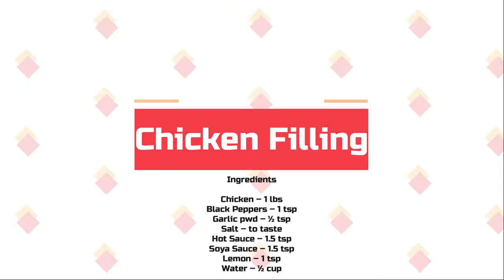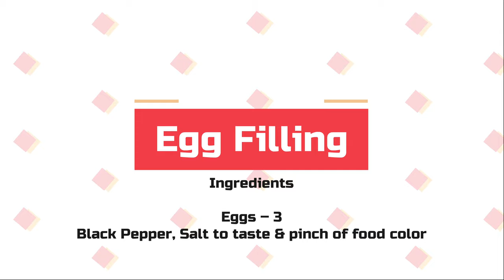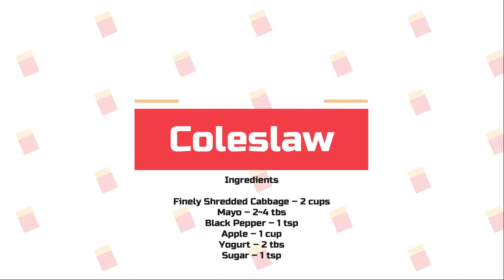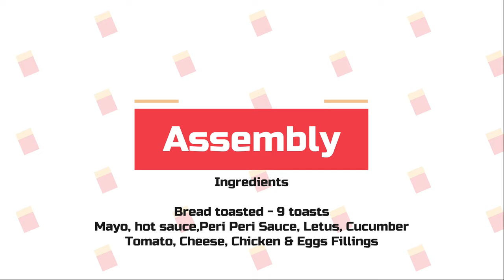Club Sandwich with Coleslaw and Fries with unique chicken recipe / Ramadan Special / Chef by Chance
A Club Sandwich is one of the most iconic sandwiches on any menu! Layers of protein of your choice, crisp lettuce, cucumber, tomato, egg, and cheese with the layer of mayo and hot sauce. This combo creates the perfect bite! We love to enjoy this sandwich alongside some delicious baked French fries and chilled coleslaw on the side.

Ingridents

Chicken – 1 lbs
Black Peppers – 1 tsp
Garlic pwd – ½ tsp
Salt – to taste
Hot Sauce – 1.5 tsp
Soya Sauce – 1.5 tsp
Lemon – 1 tsp
Water – ½ cup
Eggs – 3
Black Pepper, Salt to taste & pinch of food color
Finely Shredded Cabbage – 2 cups
Mayo – 2~4 tbs
Black Pepper – 1 tsp
Apple – 1 cup
Letus, Cucumber, Tomato, Cheese, Mayo, Hot Sauce, Peri Peri Sauce
Chicken and Egg Filings

Club Sandwich Recipe | Sandwich | Coleslaw | French Fries | Chicken Sandwich |